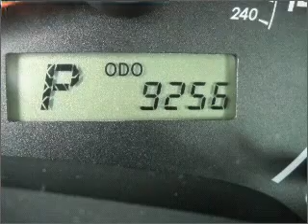2009 Toyota Corolla - Miami FL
Year: 2009
Make: Toyota
Model: Corolla
Trim: S Sedan 4D
Engine: 4 cylinder 1.8 liter
Transmission:
Color: Silver
Mileage: 9256
Address:
13800 SW 137th Ave